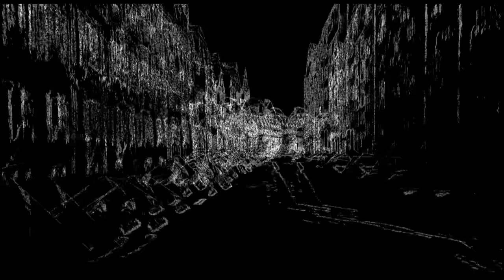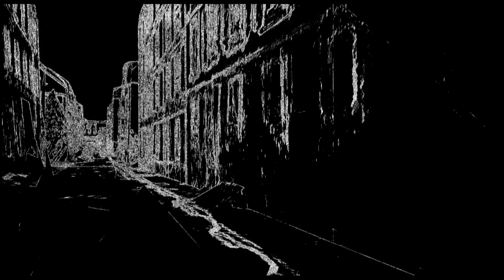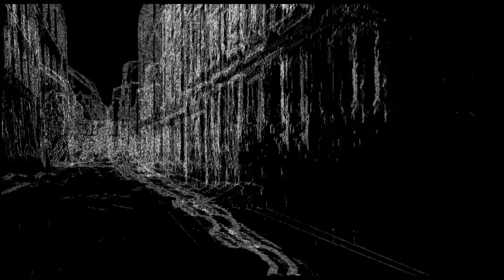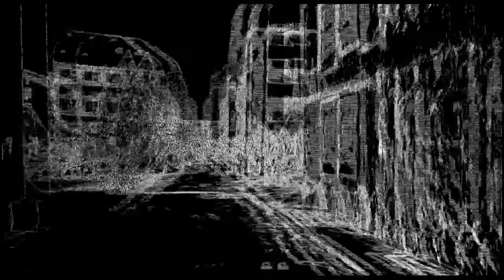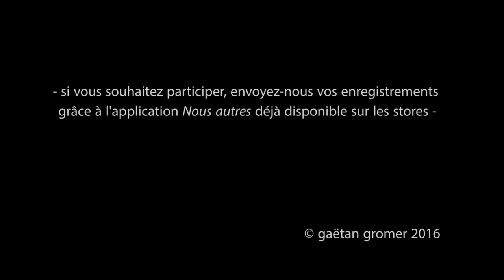Nous autres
Nous Autres, dispositif sonore pour smartphone (2016)

Nous autres est un dispositif pour smartphone qui propose une expérience sonore singulière dans l’espace public en mettant l’utilisateur en situation de celui qui peut entendre à travers les murs. Une création sonore particulièrement immersive accompagne le promeneur et des scènes apparaissent, au fil de sa libre déambulation, en fonction de sa localisation et du moment de la journée. A l’approche de certains points, il peut suivre ces scènes sonores, issues de la vie quotidienne de centaines de personnes, en s’arrêtant aussi longtemps qu’il le souhaite ou les ignorer en continuant simplement à marcher.

Se retrouver à la place de celui qui peut entendre l’intime permet de s’interroger sur la portée et les implications d’un tel pouvoir. Mais, dans le contexte particulier de cette œuvre, c’est également une occasion d’aller à la rencontre de l’autre dans son intimité, dans sa vérité. De découvrir le voisin proche et lointain à la fois, de percevoir des situations, des aspirations, des idées et des réalités plurielles. Librement.

Si vous souhaitez participer à ce projet en enregistrant votre quotidien

Crédits :

Gaëtan Gromer, conception, programmation et création sonore

Léo Henry, textes

Thibaut Weissgerber, programmation

Violette Doire, médiation et relations avec les participants

Anais Roesz, diffusion et production

Une co-production Avant-scène Cognac, Shadok Strasbourg et Les Ensembles 2.2.

et les nombreux participants que nous remercions chaleureusement !